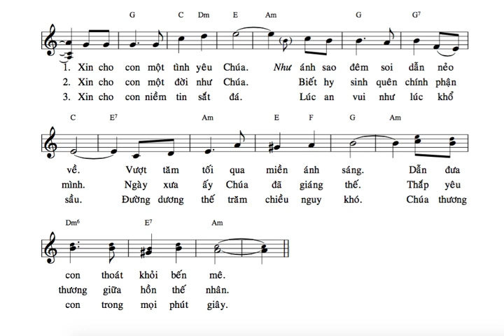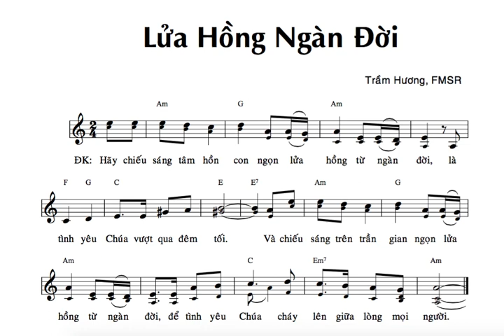TẬP HÁT: LỬA HỒNG NGÀN ĐỜI ( TRẦM HƯƠNG FMSR ) BÈ 2